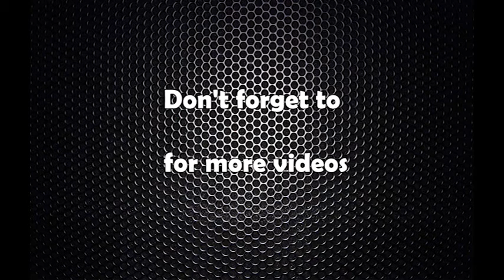deepak mahatपर्यटन व्यवसायीको माग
पर्यटन व्यवसायीको माग, Paryatan byabasahiko mag, ratopati tv